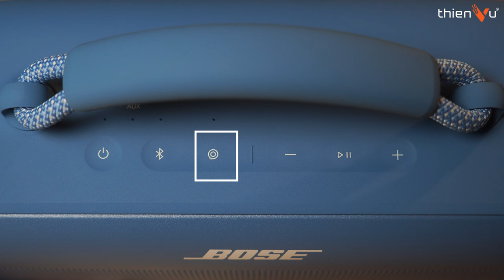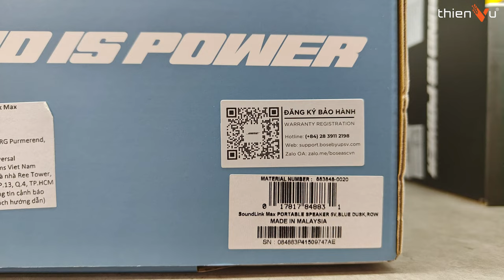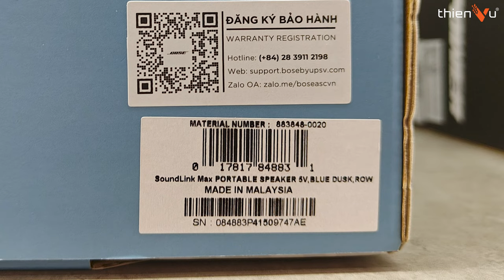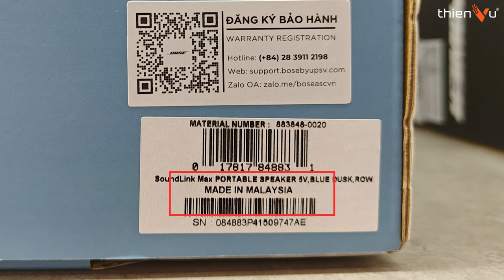Unbox & Review: Loa Bluetooth Di Động Mới 2024 Chính Hãng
► Review nhanh loa bluetooth di động mới nhất 2024: Bose Soundlink Max chính hãng
► Tham khảo giá bán & ưu đãi

🔻 𝐈𝐧𝐟𝐨𝐫𝐦𝐚𝐭𝐢𝐨𝐧 🔻
🔻 𝗙𝗼𝗹𝗹𝗹𝗼𝘄 𝗠𝗲 🔻
®️ Nội dung khiếu nại bản quyền:
0:00 Mở đầu
0:20 Unbox
1:07 Thiết kế
1:30 Các nút chức năng
1:58 Cổng kết nối
2:39 Phụ kiện
2:56 Xuất xứ
3:02 Công nghệ
3:40 Chất âm
4:02 Tổng kết